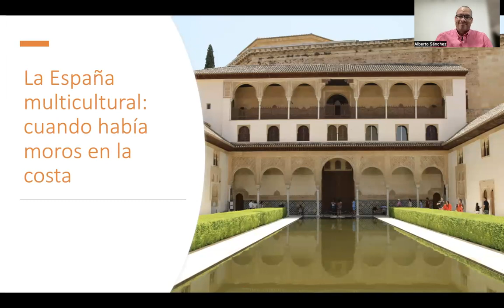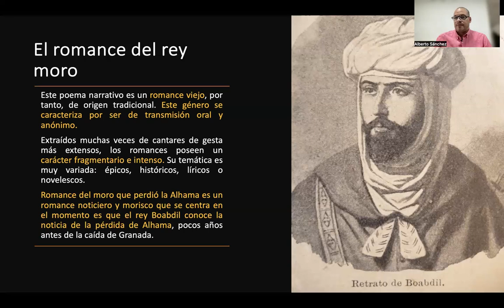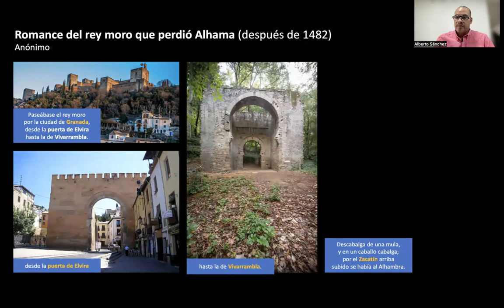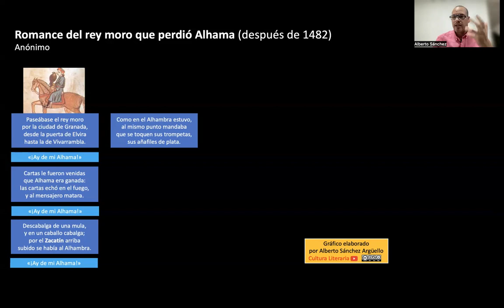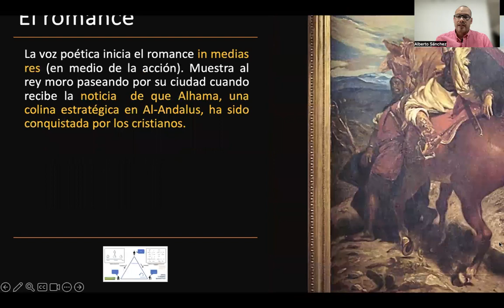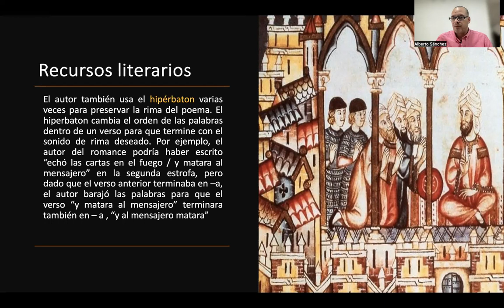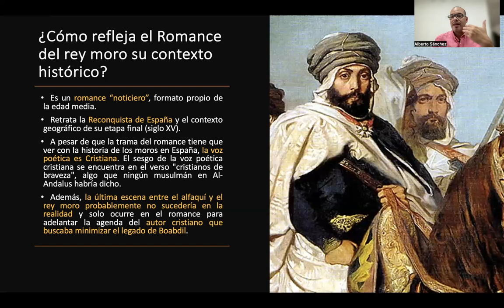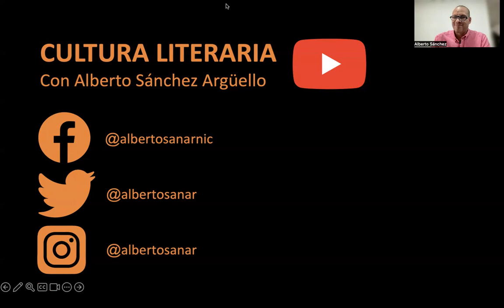Romance del rey moro que perdió Alhama de autoría anónima.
Acá podrás encontrar un análisis del Romance del rey moro que perdió Alhama (después de 1482) de autor anónimo, como parte de las obras leídas en AP Spanish Literature & Culture. El análisis incluye el contexto histórico, una sinópsis del romance, análisis de recursos literarios y de los temas AP presentes en la obra.

0:38 La España multicultural: influencia árabe en España y el castellano.
3:30 Mirada general al Romance del rey moro que perdió Alhama.
6:53 Contexto histórico del Romance del rey moro.
8:25 Glosario visual del Romance del rey moro.
10:55 La leyenda de los Abencerrajes.
11:50 Análisis literario del Romance del rey moro.
21:27 ¿Cómo refleja el Romance del rey moro su contexto histórico?